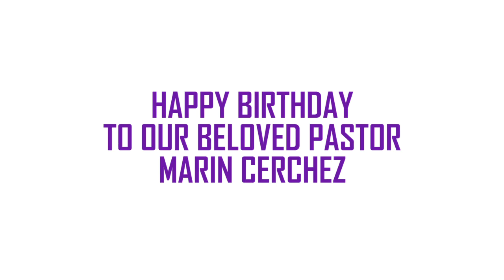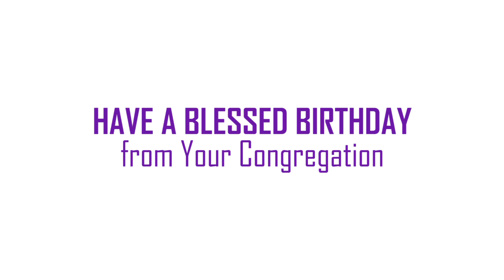HAPPY BIRTHDAY REVEREND MARIN CERCHEZ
June 20, 2020: Congregation of St. John Evangelical Lutheran Church wishes Rev. Marin Cerchez a blessed birthday!